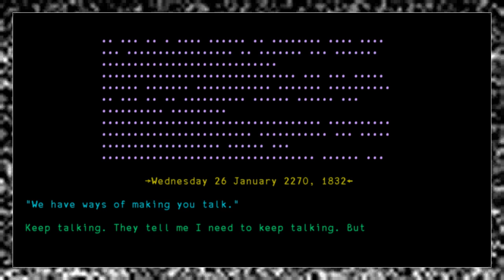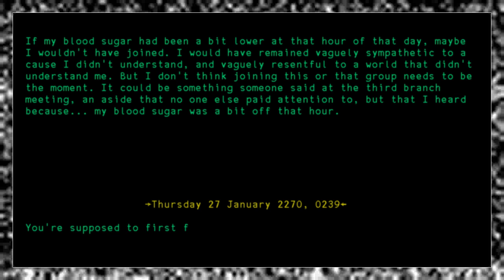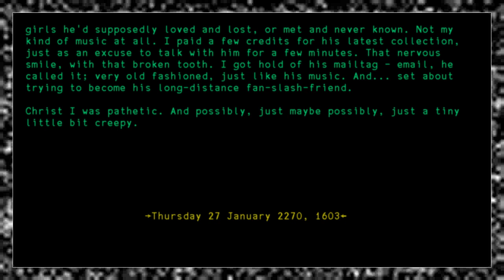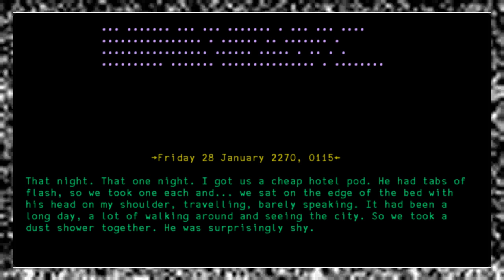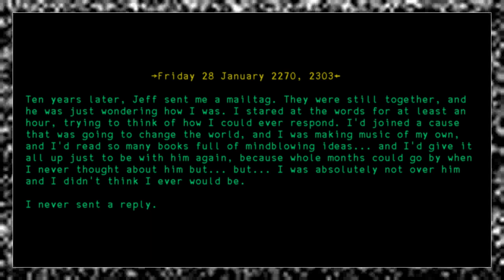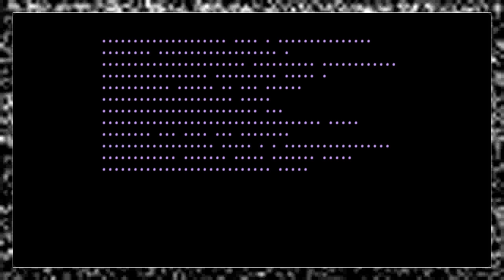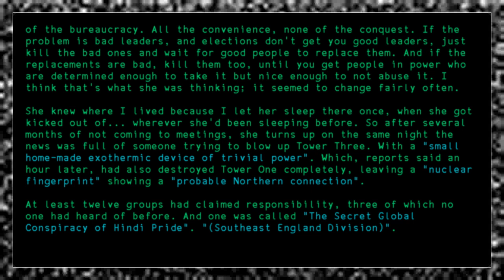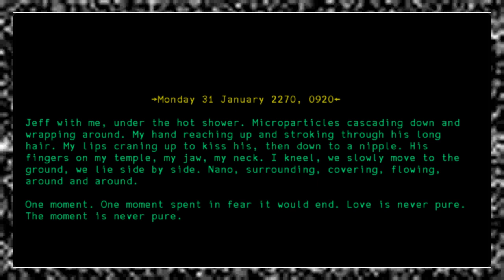Solitary (Part 2 of 5)